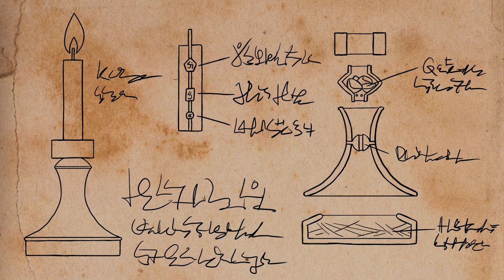A Questionable Quest #4 - Holy Goat